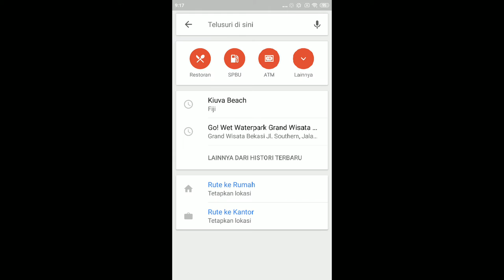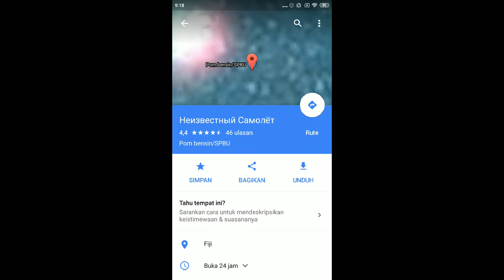The Scariest Airplane On Google Maps And There Is A Rainbow️ Hole!!?????